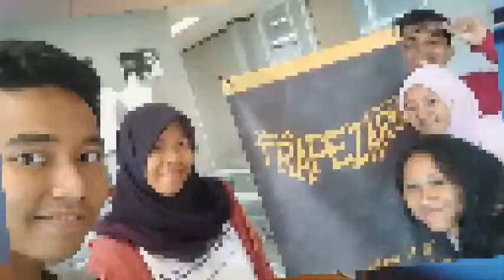Scavenger Hunt EDUC Learning Frameworks Sampoerna University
Me and my friends doing a scavenger hunt assignment from Ms. Caecil in the Learning Frameworks (EDUC) class. So much fun exploring the campus.